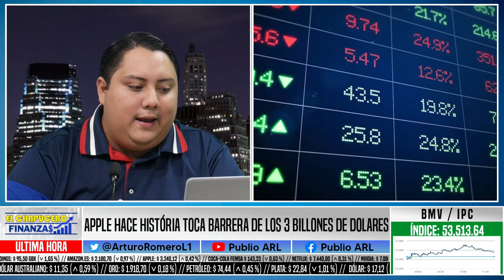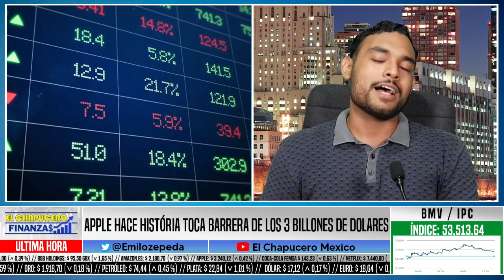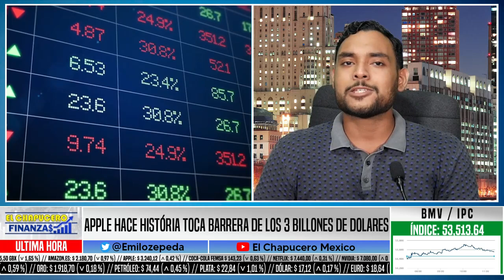APPLE HACE HISTORIA! TOCA BARRERA DE LOS 3 BILLONES DE DÓLARES